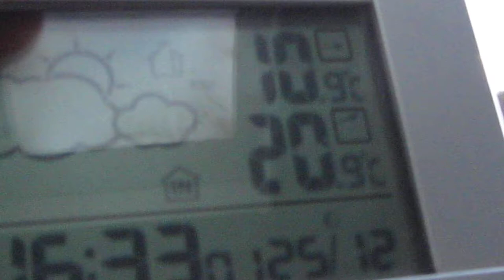25.12.2012 Voerde Germany Evening Sky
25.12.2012, Voerde, Germany, Evening, Sunset, Sky,